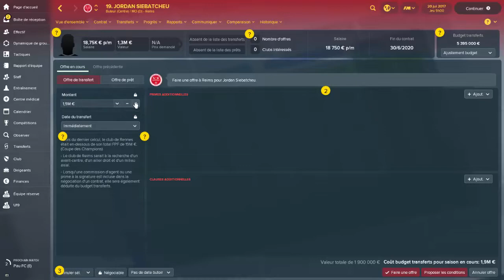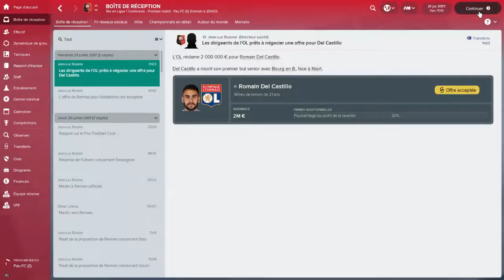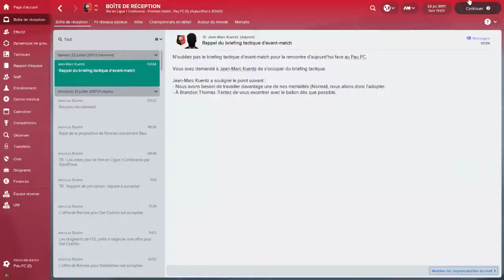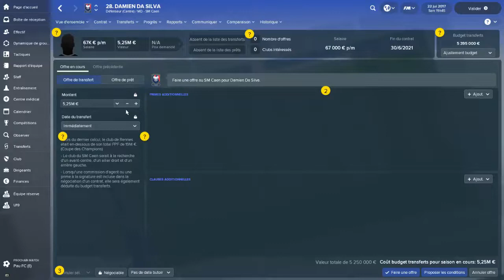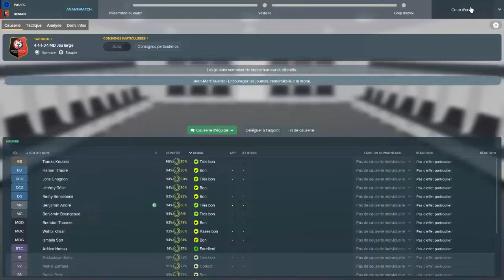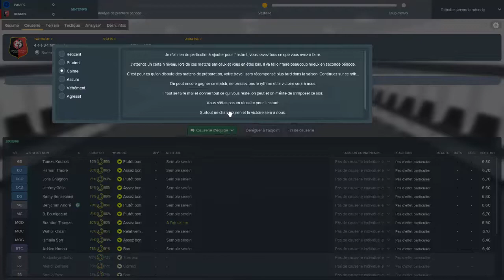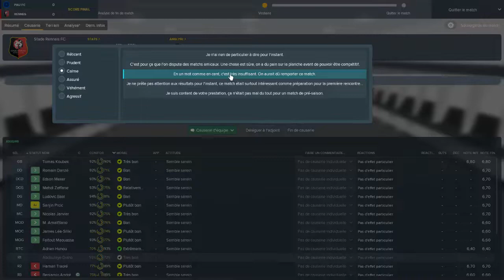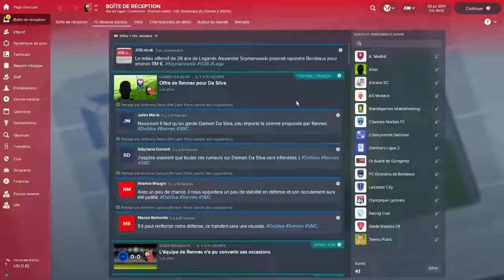FOOTBALL MANAGER 2018 - Stade Rennais - #4 - "Qui était au Match a Vitré hier soir?"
Qui était au match entre "Rennes - Everton" a Vitré hier soir?
Moi j'y étais on en parle dans ce nouveau épisode de FM18!

On part pour une saison avec le Stade Rennais Football Club sur FOOTBALL MANAGER 2018!!
Nous allons recruter ensemble, jouer ensemble élaborer les tactique ensemble, vibrer ensemble et surtout kiffer le Stade Rennais ENSEMBLE!!!

ALLEZ LES ROUGE ET NOIR!

Restez Connectés